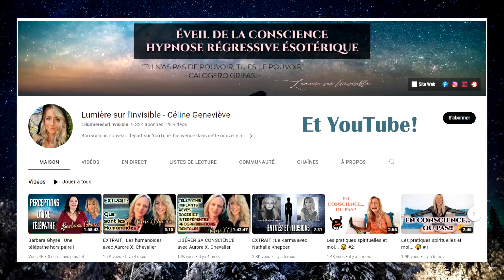LE PIÈGE GALACTIQUE.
Il y a quelques semaines, la chaîne YouTube OM Résine m'a proposé de faire une vidéo en lien avec les "galactiques". La voici.